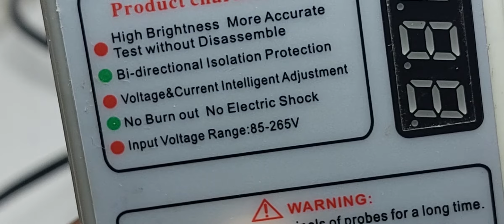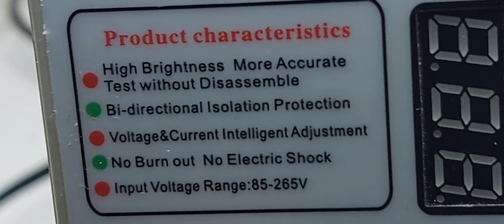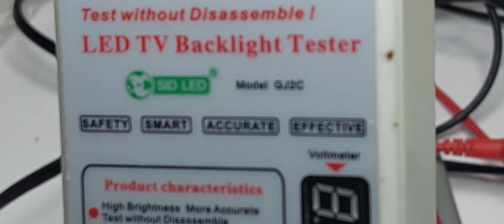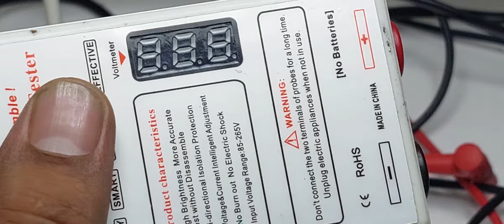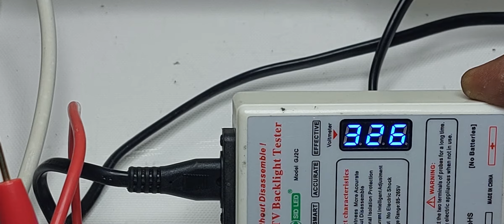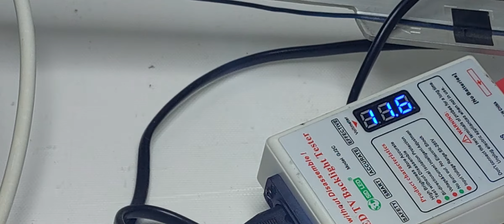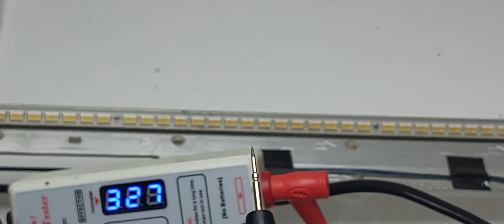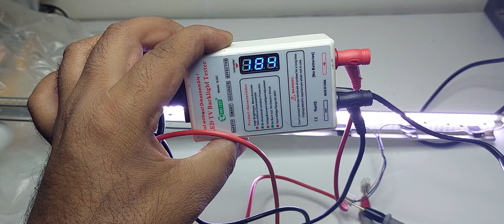LCD LED TV BACK LIGHT AND LED BULB REPARING.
is video mein aap lcd led TV ki back-light aur LED bulb repair karna seekhian ge.